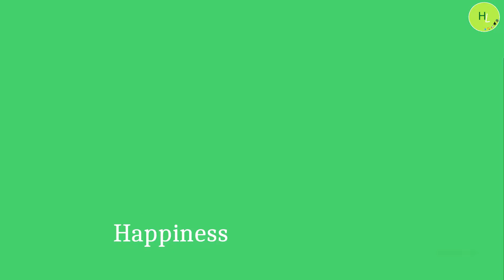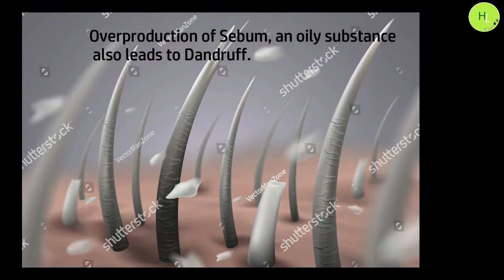Home Remedies to remove Dandruff | रुसी को ख़तम करने के आसान तरीके | घरेलु उपाय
Hello Friends

In this video, you will get easy home remedies to remove dandruff. After watching this video hope it will be easier for you to get rid of it. All the remedies are very easy and useful to remove dandruff. "It's free "